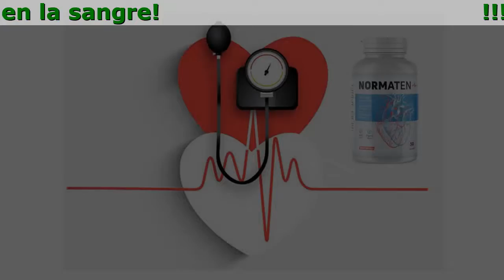Normaten Medicamento Precio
Normaten: presión arterial normal desde su primer consumo. Acción prolongada.
Ataca la causa de la enfermedad, reduciendo a cero el riesgo de derrame cerebral e infarto.

- Seguro para cualquier edad Efectivo en las etapas I, II y III de la hipertensión.
- Restaura el tono y la elasticidad de los vasos sanguíneos con un solo tratamiento.
- Normaliza la presión arterial dentro de las primeras 6 horas debido a los bioflavonoides.

¡Compruébalo tú mismo!
¿Padeces al menos uno de los siguientes síntomas?

- Edema facial
- Visión borrosa
- Puntos negros ante los ojos (miodesopsias)
- Hiperhidrosis
- Picos de presión arterial
- Apatía, irritación, somnolencia
- Taquicardia
- Dedos adormecidos y fríos
- Fatiga crónica

Normaten elimina las 5 causas principales de la hipertensión

- Toxinas en los vasos sanguíneos
Mejora la actividad cardíaca, limpia los vasos sanguíneos de residuos gracias a los bioflavonoides obtenidos del café verde y el espino.
- Varicosidad y trombosis
Mejora la circulación sanguínea, desintegra los coágulos y refuerza las paredes de los vasos sanguíneos debido al contenido de conos florales concentrados, conocidos como lúpulo (Humulus lupulus).
- Sistema nervioso sobrecargado (estrés, insomnio, etc. )
Alivia la ansiedad gracias al contenido de la raíz de valeriana y de la agripalma.
- Aumento del nivel de azúcar en la sangre
Reduce el nivel de azúcar en la sangre, previniendo la diabetes gracias a los extractos de orégano y cola de caballo.
- Exceso de peso
Estimula el adelgazamiento, el metabolismo y el funcionamiento de los riñones gracias al extracto de melisa.

Comentarios de personas que apreciaron el efecto de Normaten

Hace algunos años, recibí un tratamiento en el sanatorio de Florida. Allí se investigaba un nuevo remedio para la hipertensión. Sin duda, tenía miedo. Pero, ¿qué otra cosa podía hacer? Ningún otro remedio me ayudaba, así que decidí intentarlo. Por suerte, estaba en un grupo que tomaba Normaten, y no el placebo. Dos horas después, mi presión se normalizó. Poco a poco, empecé a sentirme mucho mejor! Estoy muy contento de haber participado en el ensayo del producto en ese entonces. Ahora, mi PA siempre está en norma.
Diego, 44, Guadalajara

Tengo 51 años. Hace 3 años me diagnosticaron hipertensión en nuestra clínica. Un soplo cardíaco y así sucesivamente. Padecí pero no hice nada al respecto. Hace 6 meses, a juzgar por todos los signos, tuve un micro infarto. Entonces, naturalmente, me asusté, pero me negué a tomar las pastillas que me recetaron de inmediato. La química es dañina, eso todo el mundo lo sabe. Pero no tenía ni idea de qué hacer. Afortunadamente, me encontré con un viejo amigo que me recomendó Normaten. Ahora, como pueden adivinar, NADA me preocupa. Mi presión es normal, ¡estoy sano como un caballo!
Marco P. 51 años, Monterrey